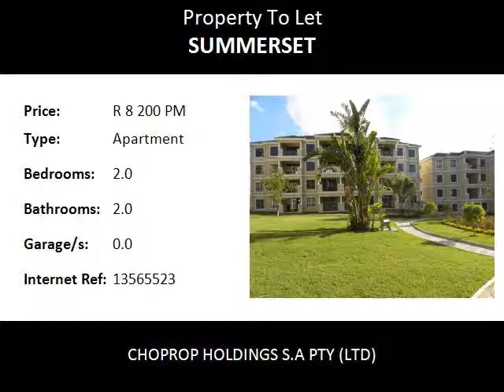2.0 Bedroom Apartment To Let in Summerset, Midrand, South Africa for ZAR R 8 200 Per Month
Bedrooms: 2.0
Bathrooms: 2.0
Garages: 0.0
Price: R 8 200 Per Month

Property Description:

Midrand   Summerset
Excellent location this apartment offers 2 spacious bedrooms and 2 spacious modern bathrooms. The bedrooms are carpeted with built in cupboards, and the other rooms are fitted with porcelain tiles. Open plan dining/lounge area that leads on to a covered patio that comes with awesome views. In the passage is a small study area with book shelves. Lovely open plan kitchen with Cesar stone counter tops and plenty of cupboard space. The kitchen also offers space for 2 under counter appliances. Electricity is Pre-paid and all units come with plug in DSTV aerials.

This is a beautiful and secure complex that has stunning communal gardens, sparkling pool, club house ,1 allocated covered parking bay and 24 hr security.
Access to this complex is controlled and all units have direct intercoms to the security office.